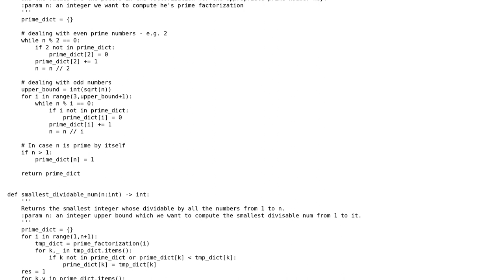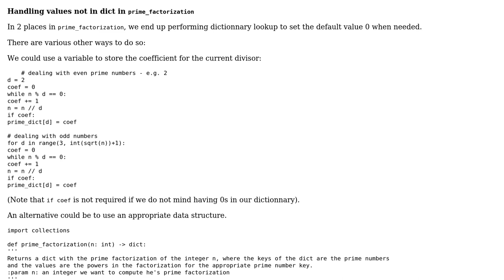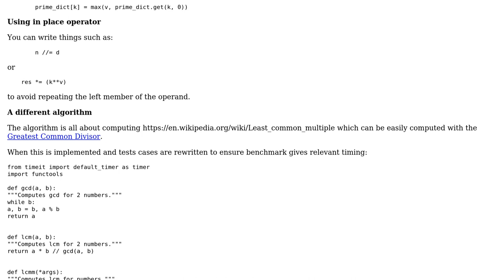Code Review: Project Euler - Problem No.5 - Smallest multiple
With thanks & praise to God, and with thanks to the many people who have made this project possible! | Content (except music & images) licensed under CC BY-SA | Music | Images & others | With thanks to user SylvainD user Omri Shneor user dfhwze and the Stack Exchange Network Trademarks are property of their respective owners. You are responsible for your own actions.